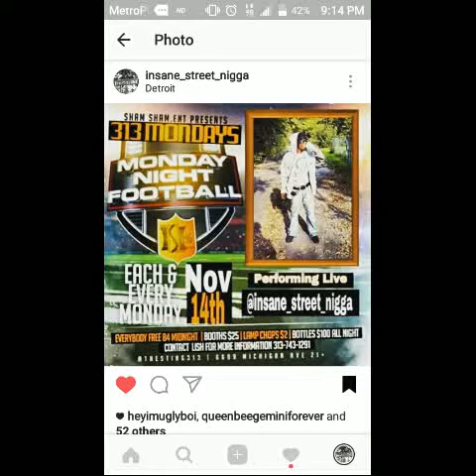Mclaren Huzzle Luxury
Detroit artist Mclaren huzzle
New song luxury  S/O rich ash
New software
Written song